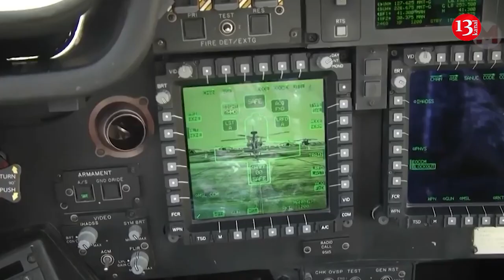The world will continue to teeter on the brink of World War Three and nuclear catastrophe- Medvedev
Rusiyanın nüvə arsenalı və Moskvanın ondan istifadə üçün müəyyən etdiyi qaydalar Qərbin Rusiyaya qarşı müharibəyə başlamasına mane olan yeganə amildir. Bunu  keçmiş prezident, hazırda Rusiya Təhlükəsizlik Şurasının sədr müavini olan Dmitri Medvedev yazıb. O,  Kiyevdəki “iyrənc, az qala faşist rejim” aradan qaldırılana və ölkə tamamilə silahsızlaşdırılana qədər Moskvanın Ukraynada müharibə aparacağını bildirib.
Bundan əvvəl president Vladimir Putin Rusiyanın müharibədə iştirak edən bütün tərəflərlə danışıqlara hazır olduğunu, lakin Kiyevin və onun Qərb himayədarlarının danışıqlardan imtina etdiyini bildirib. Bir vaxtlar 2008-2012-ci illərdə prezident kimi özünü liberal modernləşdirən şəxs kimi təqdim edən Medvedev müharibənin ən qızğın tərəfdarlarından biridir. O, mütəmadi olaraq Qərbi pisləyir və onu Ukraynanın xeyrinə Rusiyanı parçalamaq istəməkdə ittiham edir.
O, “Rossiiskaya qazeta” qəzeti üçün 4500 sözdən ibarət məqalədə yazıb və burada qeyd edir:  “Qərb Kiyevin əli ilə bizə qarşı tam hüquqlu müharibə, o cümlədən nüvə müharibəsi açmağa hazırdırmı?. Bu gün düşmənlərimizi dayandıran yeganə şey Rusiyanın nüvə silahından çəkindirmə ilə bağlı dövlət siyasətinin əsaslarını rəhbər tutacağını başa düşməkdir. Və real təhlükə yaranarsa, onlara qarşı hərəkətə keçəcək”.
Putin və digər yüksək vəzifəli məmurlar dəfələrlə bildiriblər ki, Rusiyanın nüvə silahları ilə bağlı siyasəti ərazi bütövlüyünə təhlükə yaranarsa, onlardan istifadə oluna biləcəyini diktə edir. Ekspertlərin fikrincə, Rusiya 6000-ə yaxın döyüş başlığı ilə dünyada ən böyük nüvə silahı ehtiyatına malikdir. Bu ayın əvvəlində Putin nüvə müharibəsi riskinin artdığını desə də, Rusiyanın “dəli olmadığını” və öz nüvə arsenalını sırf müdafiə xarakterli bir maneə kimi gördüyünü təkid etdi. Medvedev bildirib: “Qərb dünyası bir tərəfdən Rusiyanı mümkün qədər alçaltmaq, təhqir etmək, parçalamaq və məhv etmək istəyi ilə digər tərəfdən nüvə apokalipsisindən qaçmaq istəyi arasında tarazlıq saxlayır”.